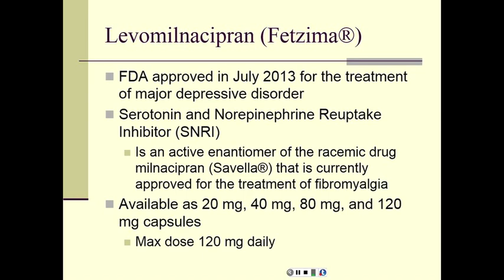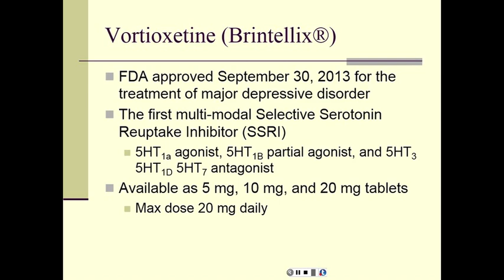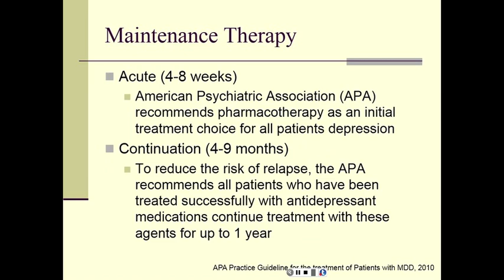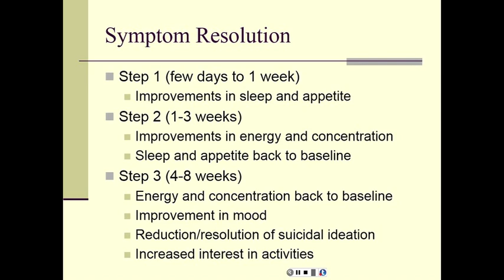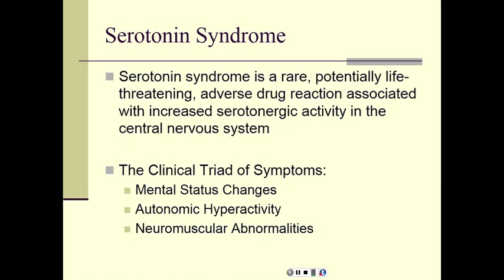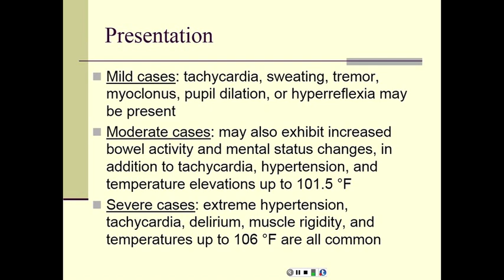Depression and Antidepressants - Newer and Reimproved Antidepressants Part 4 of 4